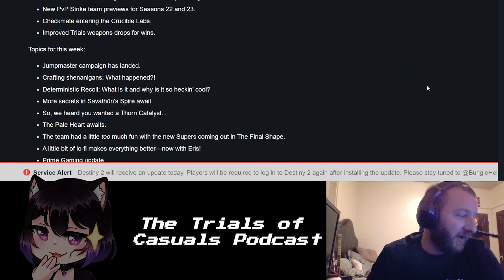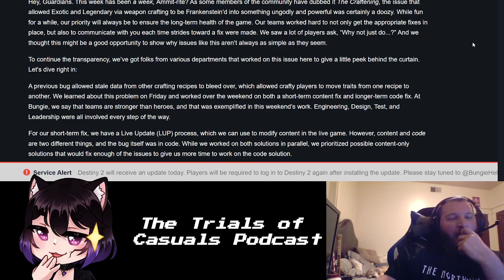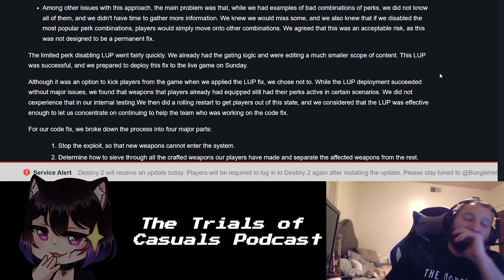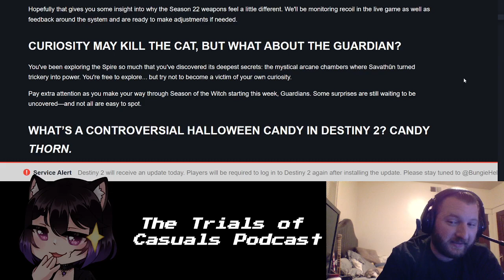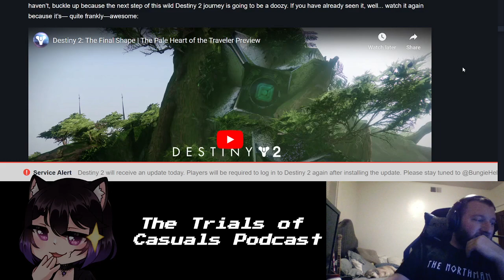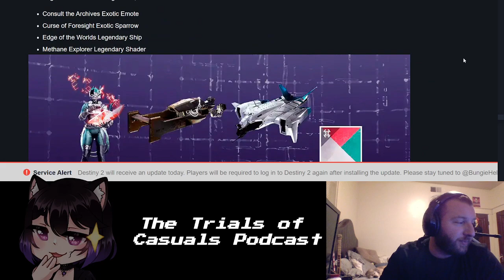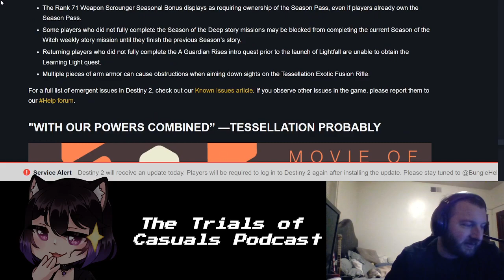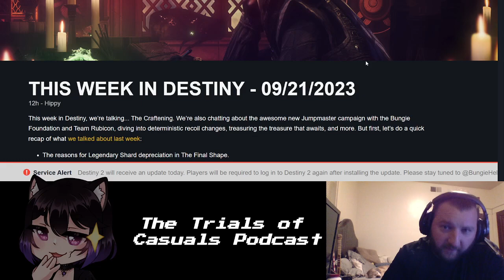The Trials of Casuals Podcast: Episode 59 - Ammit-geddon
THOOOOOOOOOOOOOOOOOOOOOOORN!